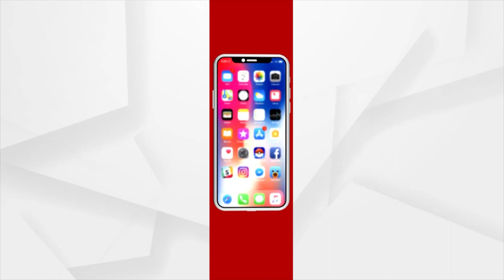କଳାହୀରାର ସହରରେ ନଗଡାର ଚିତ୍ର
ଗୋଟିଏ ପରିବାରର ୩ଜଣ ଅପପୃଷ୍ଟିର ଶିକାର I ଅଭିଶପ୍ତ ପାଲଟିଛି ତାଳଚେରର ଅଙ୍ଗାରୁଆ ଗ୍ରାମ I ଖାଇବାକୁ ମିଳୁନଥିବା କଥା କହିଲେ ଶିଶୁର ମା'। ସରକାରୀ ଯୋଜନା ଅପହଞ୍ଚ । ଏଠି ପ୍ରଶ୍ନ ନଗଡାରୁ କ'ଣ ଶିଖିଲେ ସରକାର ।